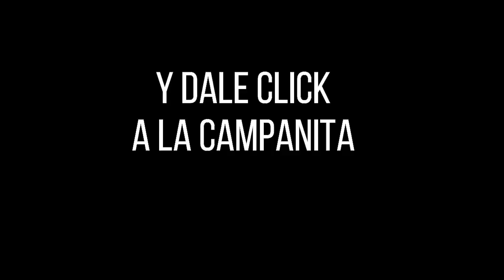Resultados SINUANO NOCHE domingo 10 de octubre de 2021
Hola buenas noches, te presentamos los resultados de las loterías y chances en Colombia, vamos con el Resultados del Chance Sinuano noche del domingo 10 de octubre de 2021.

Resultado EL SINUANO NOCHE del domingo 10 de octubre